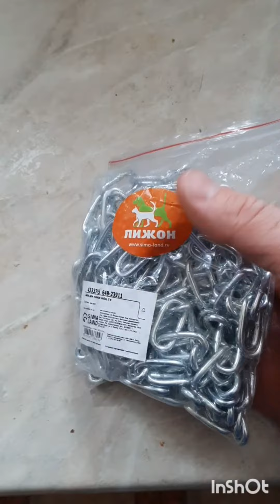Дворовый пёс малыш.17 летний старичёк. Пора менять тяжёлую цепь.